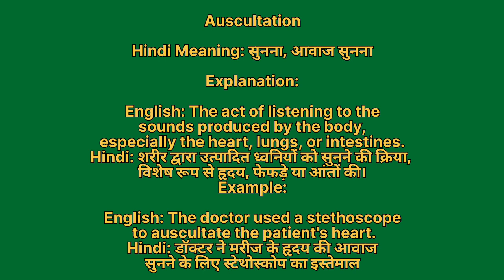Auscultation meaning in hindi | Auscultation meaning ka matlab kya hota hai | Word meaning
Auscultation in hindi
Auscultation ka matlab kya hota hai
english to hindi
word meaning
what is auscultation
Auscultation हिंदी अर्थ